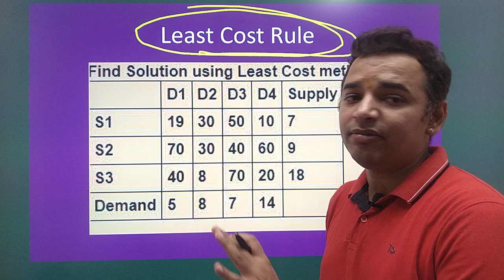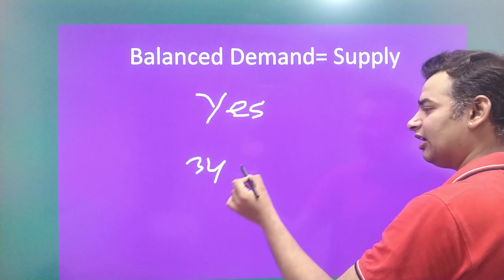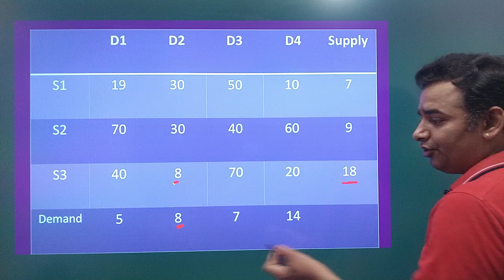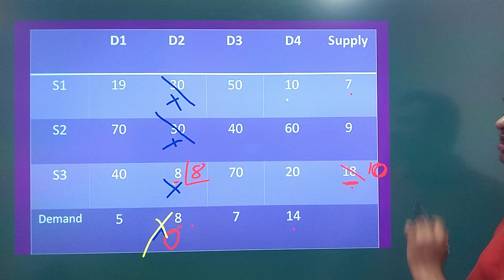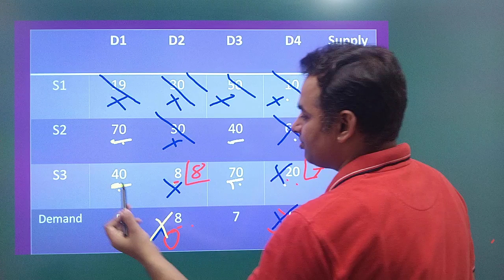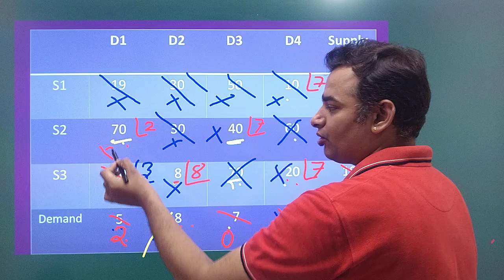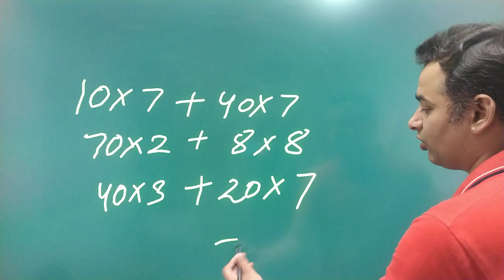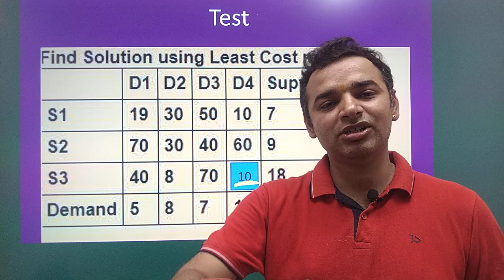Quantitative Techniques for Managers | Unit 3 | Transportation Numerical Least Cost Method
decision tree question answer uttar,
decision tree question answer video,
decision tree question answer with answers,
decision tree question answer with example,